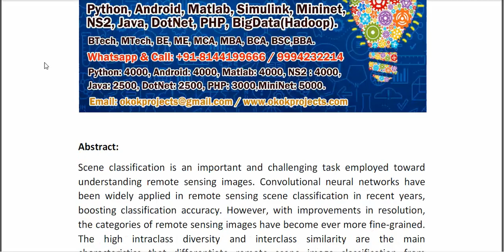Aggregating Features From Dual Paths for Remote Sensing Image Scene Classification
IEEE PROJECTS 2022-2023 TITLE LIST

Support Including Packages
* Complete Source Code
* Complete Documentation
* Complete Presentation Slides
* Flow Diagram
* Database File
* Screenshots
* Execution Procedure
* Readme File
* Video Tutorials
* Supporting Softwares
Support Specialization
* 24/7 Support
* Ticketing System
* Voice Conference
* Video On Demand
* Remote Connectivity
* Document Customization